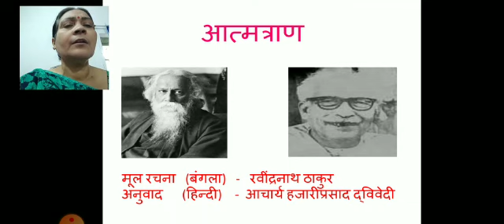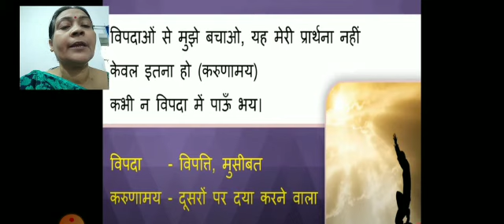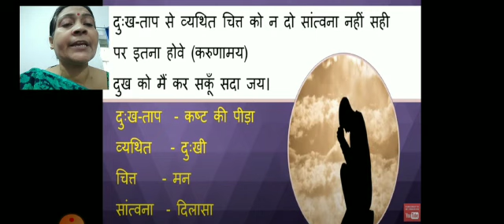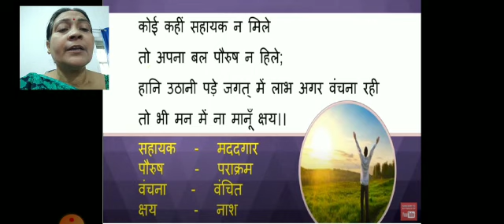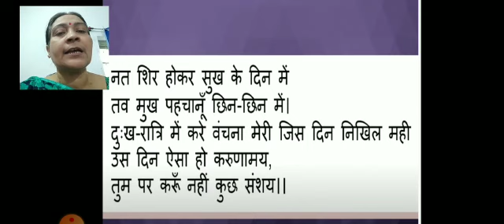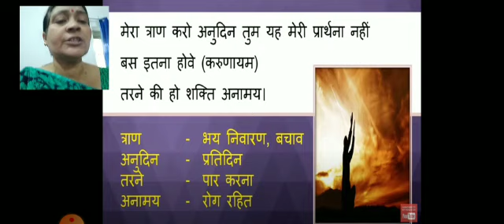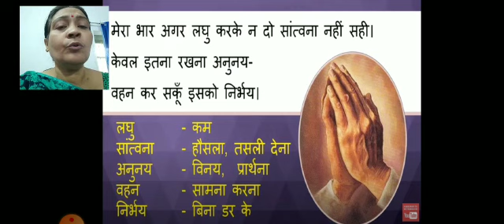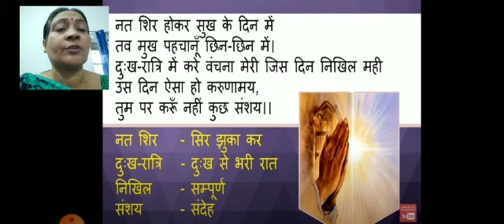STD VII Hindi आत्मत्राण Ms Shailaja